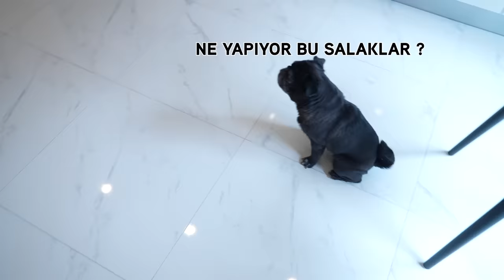Köpekler Evde Tek Başına ! | Gizli Vlog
Köpeklerimizi evde yalnız bırakıyoruz gizli kameraları yerleştirip kendimizi rahatlatmaya Utku'nun evine geçiyoruz iyi seyirler.